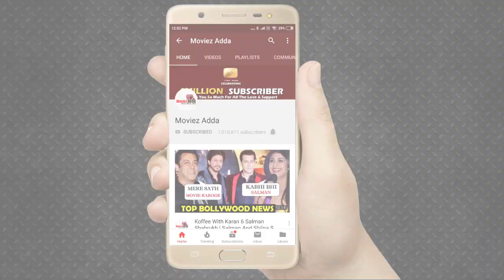Salman's BHARAT Official Poster Reaction | Katrina Kaif | Superhit